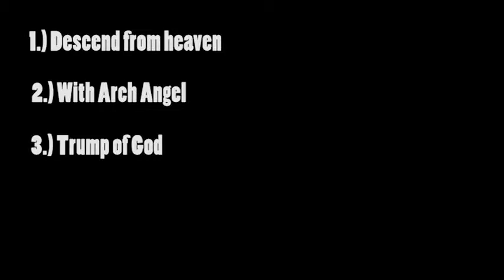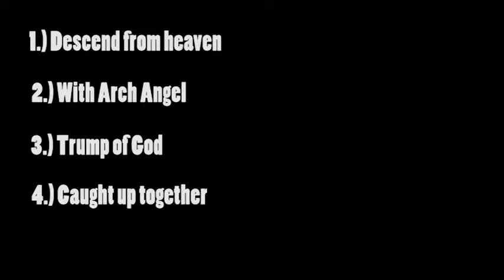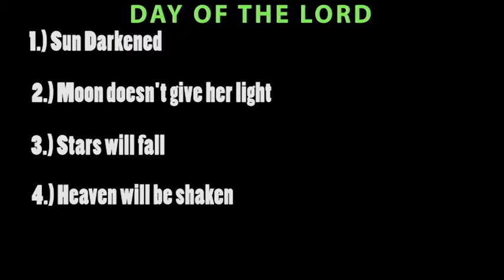Pre-Tribulation Rapture?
There is a huge debate about when the "Rapture" will happen.  Before the Great Tribulation or after? We examine key Bible verses to the Pre-trib (before the Tribulation) theory.

This is not meant to be used to condemn or judge anyone, rather, it is to be used for us to examine ourselves and make sure we know the Truth.

Questions?